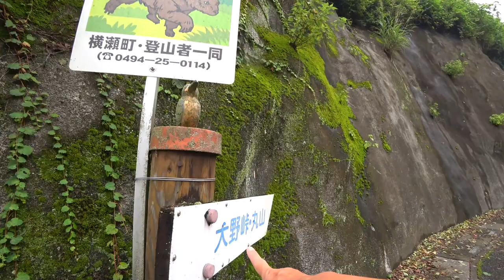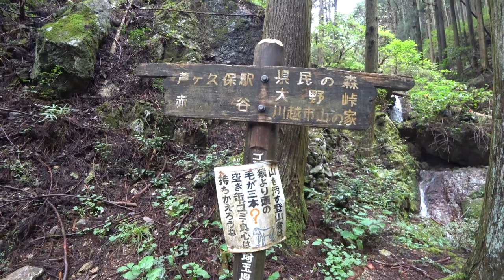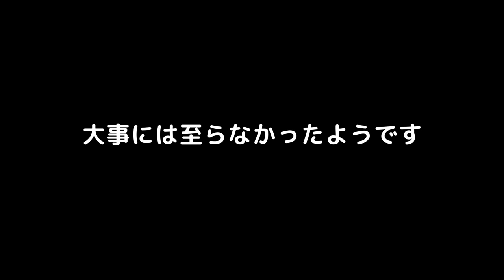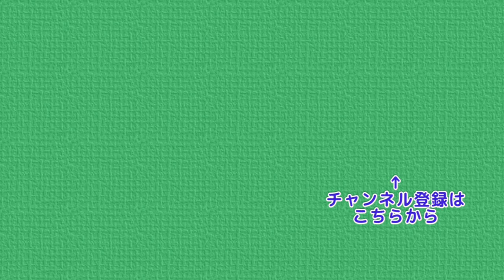丸山・日向山 残暑の中のソロハイキング アクシデントもあったけど楽しいハイキングでした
今回はぷんさんのソロ山行になります
残暑厳しい中、楽しい山行ができたようです
道の駅あしがくぼ →  大野峠 → 丸山  → 日向山 → 道の駅あしがくぼ